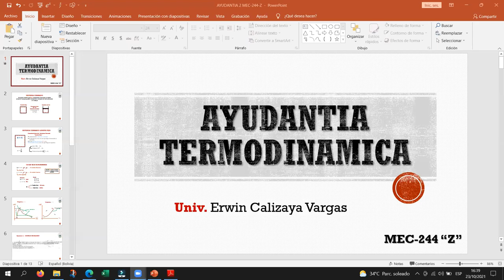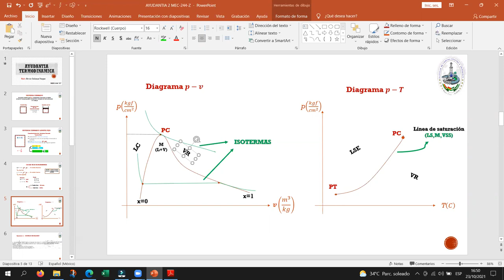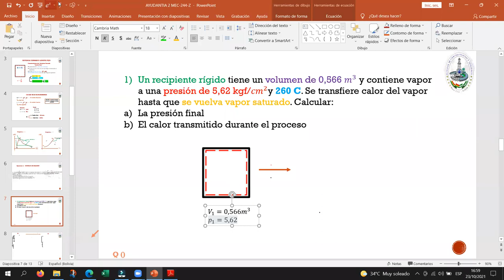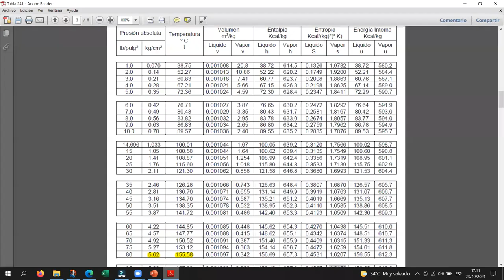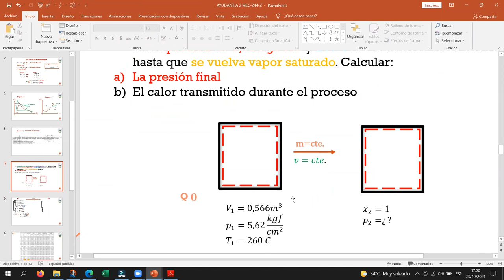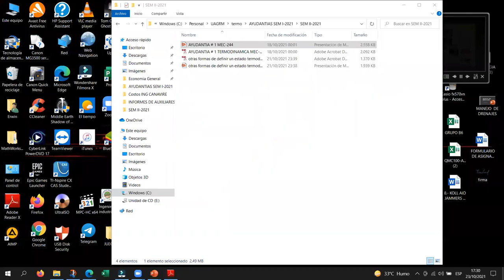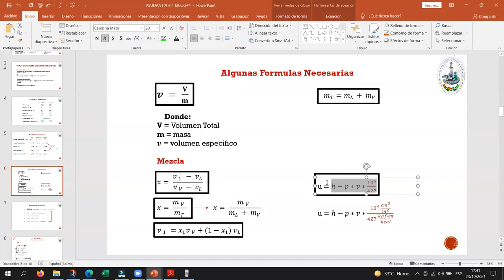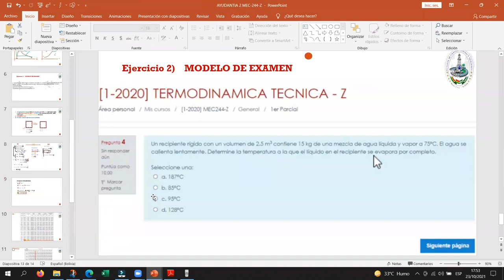AYUDANTIA # 2 TERMODINAMICA MEC-244 "Z" SEM II-2021